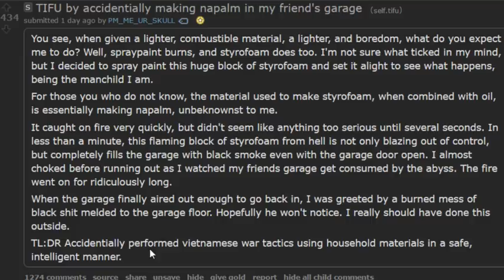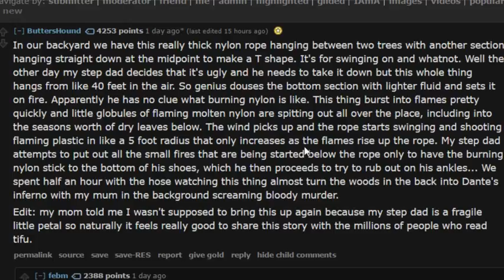TIFU by accidentially making napalm in my friend's garage